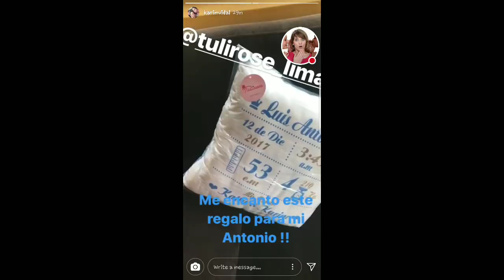KATTY GARCIA LLEVANDO AL PEDIATRA A SU HIJO CON SUS PAPIS 19-12-17